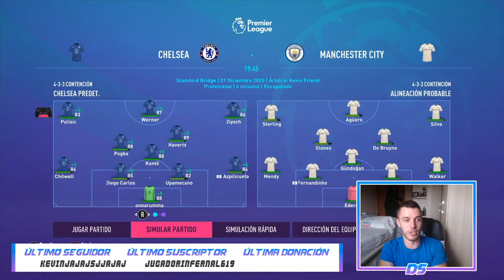FIFA 21 MODO CARRERA | CHELSEA | LÍDERES EN CHAMPIONS #11